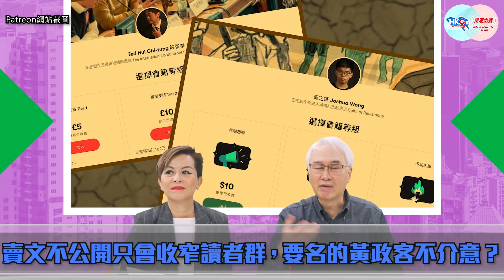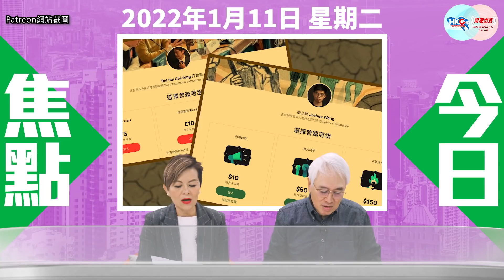【幫港出聲與HKG報聯合製作‧今日焦點】死而不僵 黃友轉場Patreon亂港 國泰播疫「客機去貨機返」須堵漏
《蘋果日報》、《立場新聞》 、《眾新聞》相繼停運，黃營頓失輿論陣地，不過百足之蟲，死而不僵，一眾亂港友轉場Patreon繼續搞搞震，當中不乏潛逃海外的立會前議員許智峯，至今仍死心不息，添煩添亂，實屬可恥。適逢梁天琦出獄在即，執法當局實在要加緊提防，以免有人興風作浪！

另一邊廂，香港疫情亦不容忽視，可見少許缺口，後果不堪設想。社會理應回歸正題，聚焦國泰被指「客機去貨機返」的漏洞，盡快堵漏，以免重蹈覆轍！

幫港出聲與HKG報聯合製作節目《今日焦點》，主持人周天慧及周融細說議題，大家萬勿錯過！

00:00 今集談談黃友在Patreon亂港及疫情事宜。
00:40 黃友轉場到Patreon繼續搞搞震。
02:13 亂港友包括潛逃海外的許智峯。
04:54 梁天琦即將出獄，會掀起波瀾？
07:03 香港疫情續蔓延，仍有源頭不明個案。
09:09 大家應聚焦如何堵塞防疫漏洞。